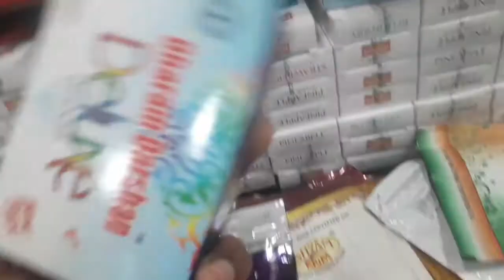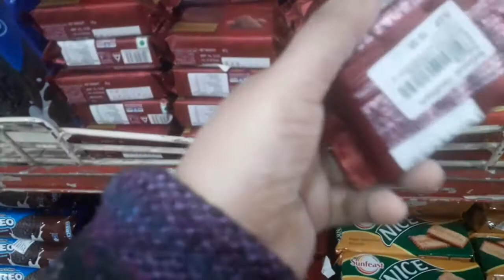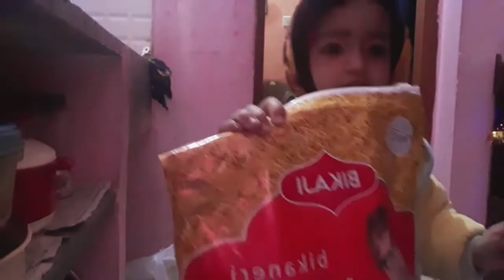Yammy gajar ka halwa 😋😋😋grocery shopping 👩‍🌾👩‍🌾